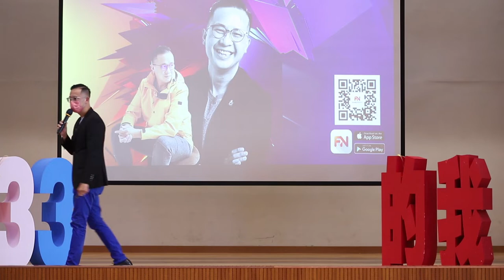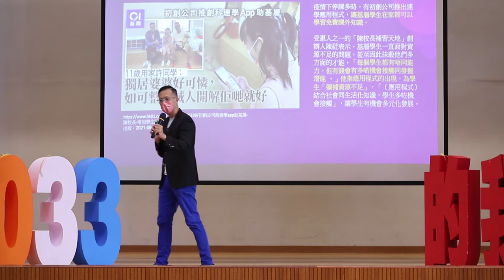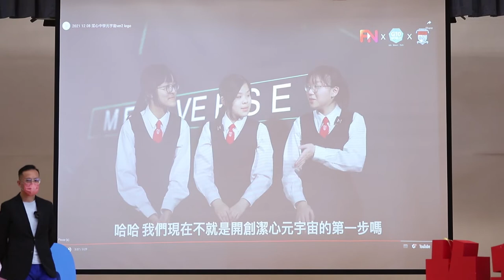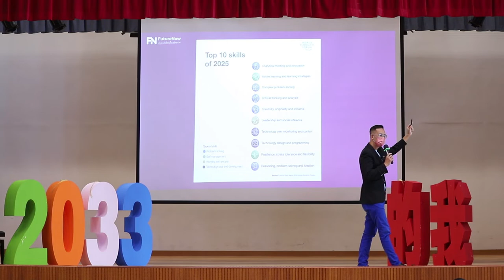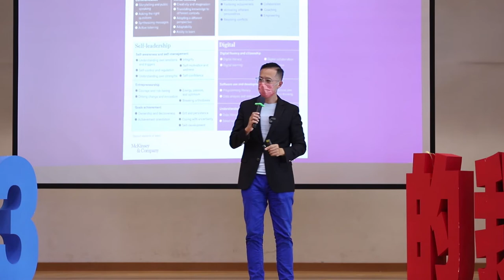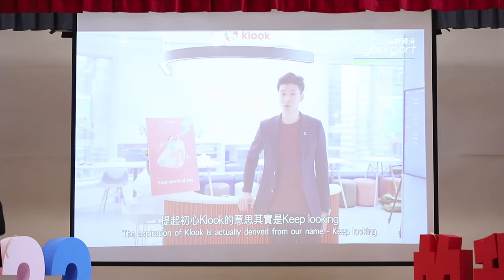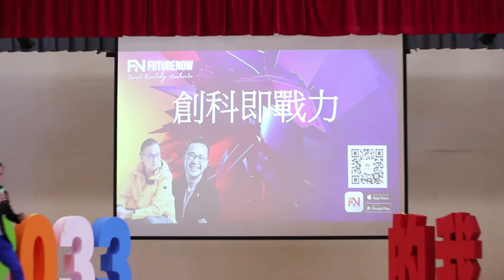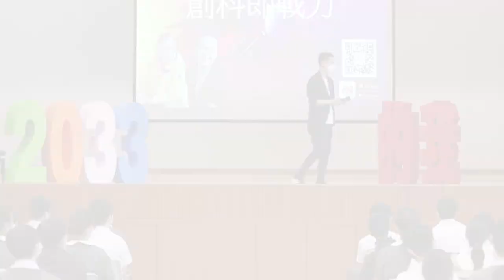梁文燕紀念中學(沙田)「2033 的我」人生規劃座談會 - 主講嘉賓楊志豪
「2028的我」9月6日於梁文燕紀念中學(沙田)舉辦「2033 的我」人生規劃座談會。